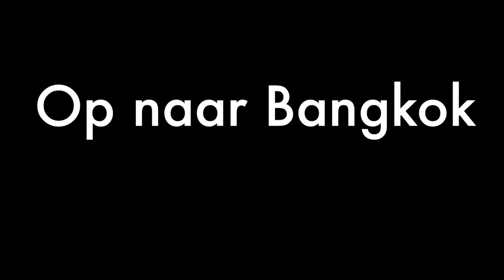Flight over Noord Holland 1080p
Our flight to Bangkok began on North Holland. The part of the Netherlands where we live. For us very recognizable.